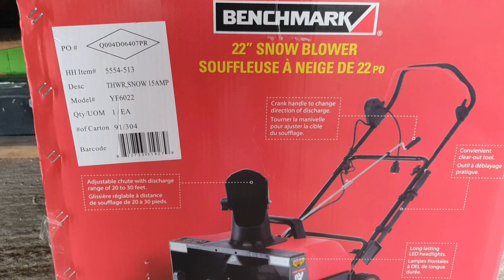Preparing for winter | Pinoy in Canada | Quebec